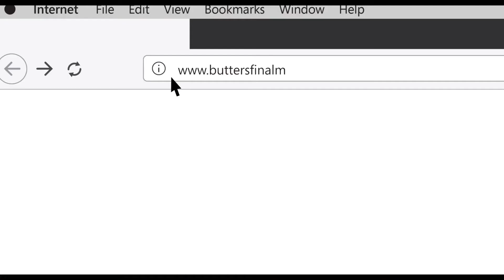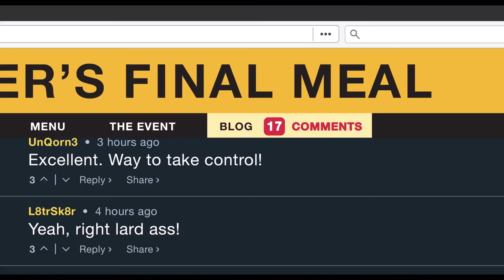BUTTER Trailer (2022) McKaley Miller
BUTTER Trailer (2022) McKaley Miller, Alex Kersting, Mira Sorvino, Drama Movie